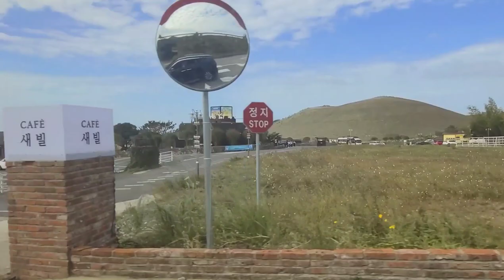새별 오름(Saebyul Oreum) | Jeju Island2020 | Part 3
I've been here once before but unfortunately we didn't went to the top, but in this video we finally reached the beautiful top of this mountain. Worth it.